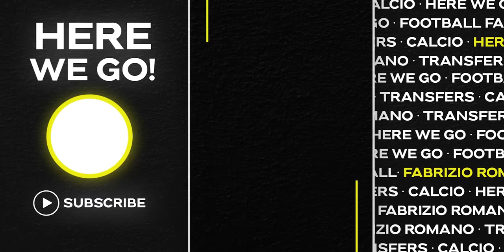🚨 UNITED SAY GO! KUDUS & BARCOLA BIG SURPRISES? GREENWOOD SITUATION…